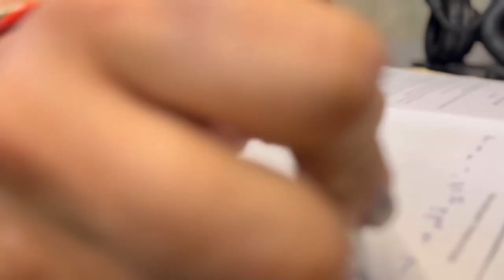La carta de los "logros" de Guillermo Lasso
En LaDefensaEc le hicimos una cartita al presidente GuillermoLasso con algunos de los "logros" que debería incluir en su libro.

Blanca Moncada tiene el detalle de lo que el presidente saliente "logró" en sus 2 años y medio de Gobierno.